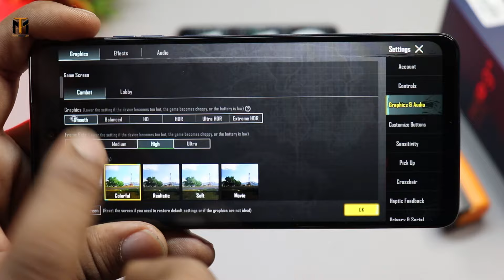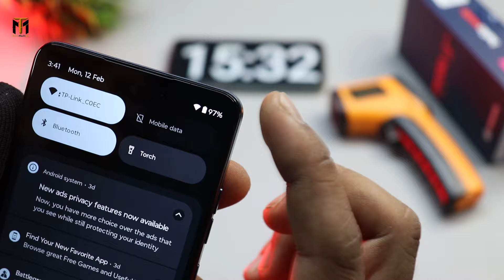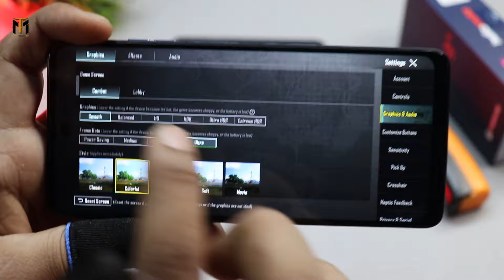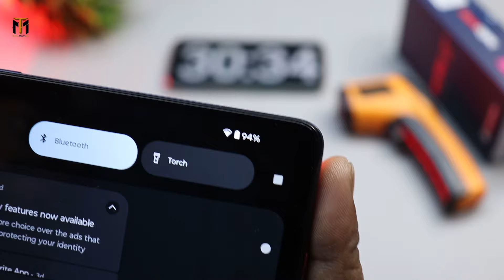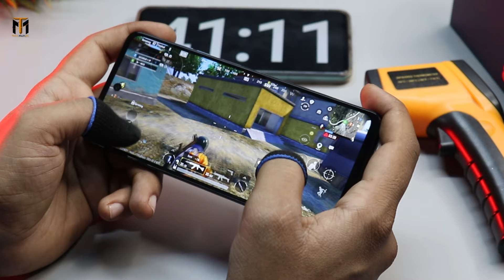Moto G24 Power BGMI Gaming Test | FPS Gyro |Graphic more.📍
Hello namaskar dosto is video me maine Brand New  ummid karta hun video Pasand aaega . {{Jai Hind}}

MY Gears !!
50MM LENS
CAMERA TRIPOD
LIGHT STAND (with white umbrella)